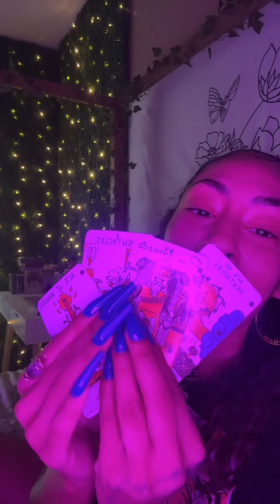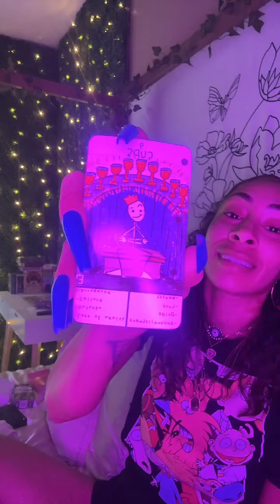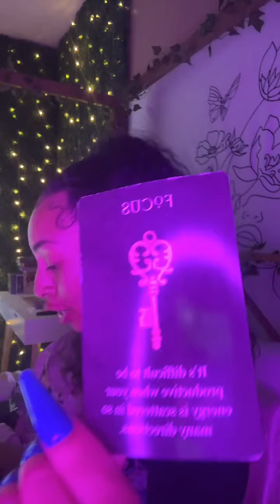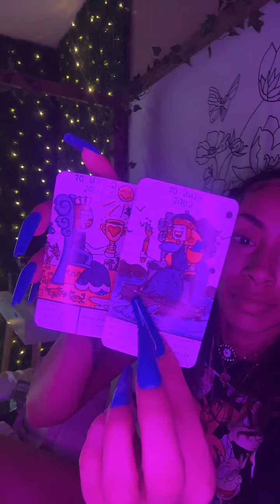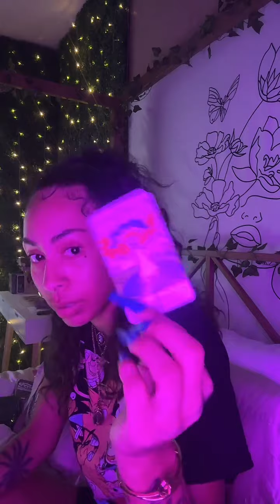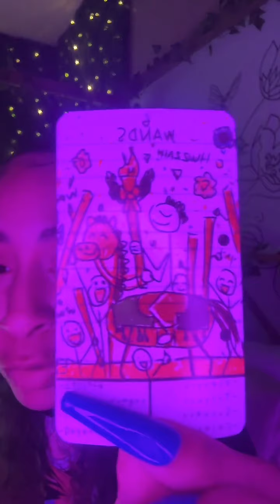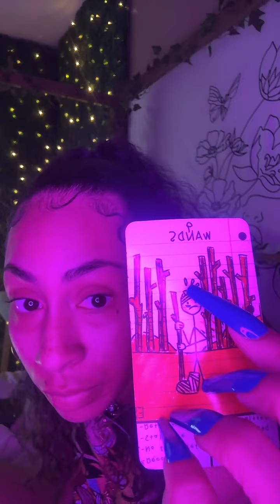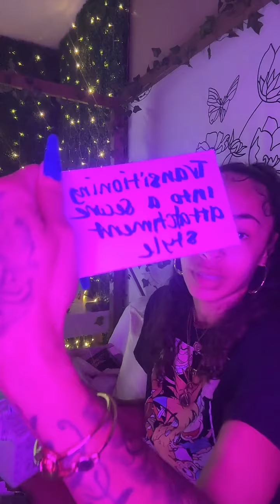Collective: You’re Making Money Moves & Connecting With The Love Of Your Life!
Get daily messages from my TikTok! ​⁠​⁠​⁠​⁠​⁠  @Curlyhairedgoddess888